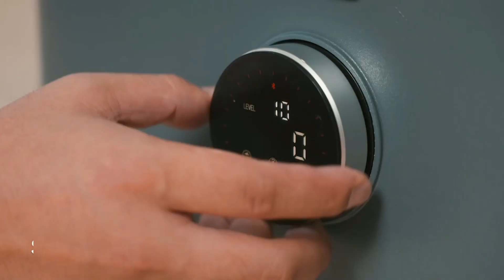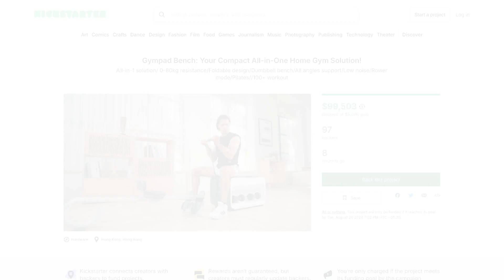Compact All-in-One Home Gym Solution | Gympad Bench | kickstarter | Enventions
The Gympad Bench offers everything you need for a full-body workout in a compact, foldable design. With 0-80kg adjustable resistance, support for all angles, and low noise operation, it transforms into a dumbbell bench, rower, or Pilates station. Enjoy 100+ workouts from the comfort of home with this versatile, space-saving gym.

If you find any of your copyrighted material in this video, please leave us a message.